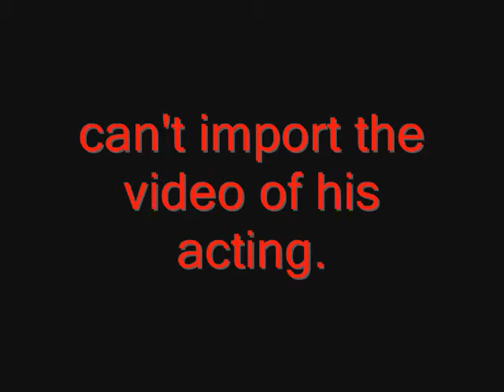TRIMED ADVERTISING - Marc Rylee Ethan Cena Profile VTR